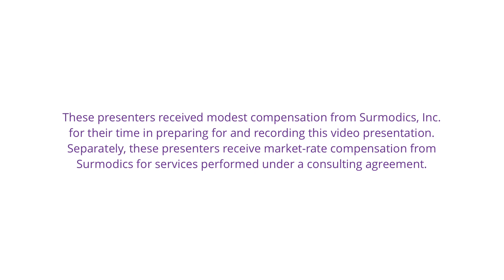How thrombolytic use has changed since adopting the Pounce™ Thrombectomy System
Dr. Dean Ferrera (Interventional Cardiologist) discusses how his use of thrombolytics to resolve thrombotic or embolic occlusions has changed since adopting the Pounce™ Thrombectomy System.

Questions or interested in experiencing a product demonstration?

Caution: Federal (US) law restricts this device to sale by or on the order of a physician. Please refer to Instructions for Use for indications, contraindications, warnings, and precautions.